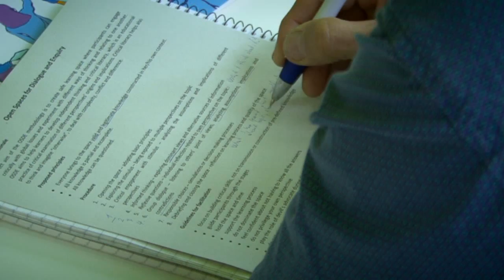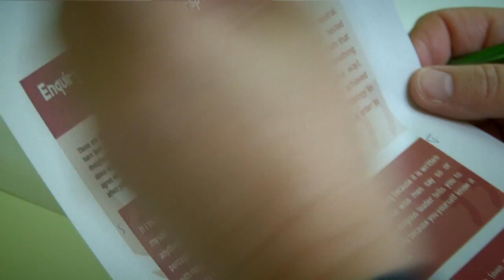Workshop Open spaces for dialogue and enquiry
Creating Open Spaces for Dialogue and Enquiry – OSDE
Neda Forghani-Arani and Magda Kuleta-Hulboj

The workshop aims to introduce participants to the OSDE methodology as a tool for educators who are interested in creating learning spaces where participants can engage critically with a range of global issues and perspectives. The workshop will allow participants to experience the OSDE method in practice by conducting an activity designed to structure safe spaces of dialogue and enquiry, where how you relate to others is as important as what you learn. Participants are invited to reflect on the use of the method in relation to their own context.